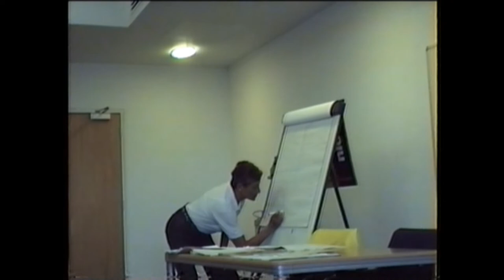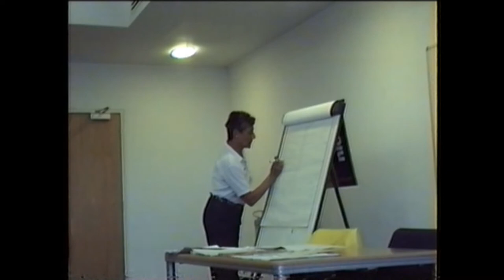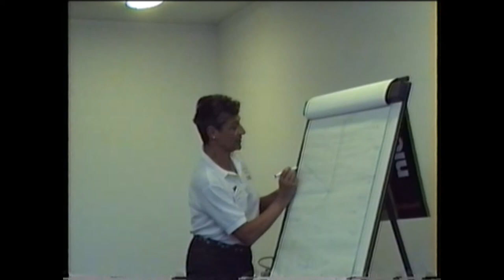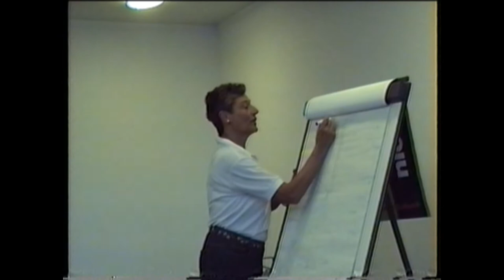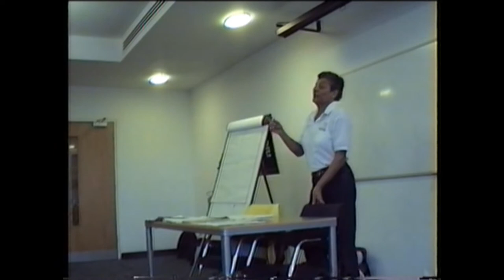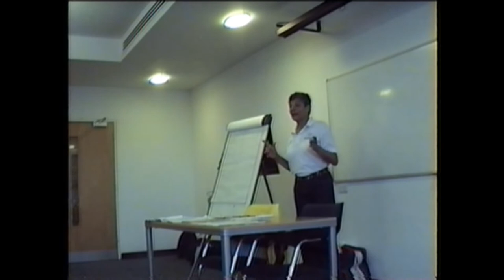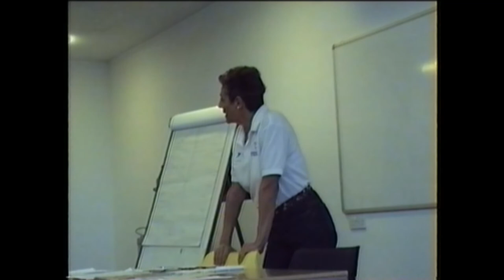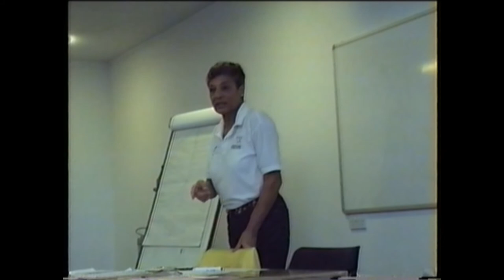20011013 Jane Asher Talk about Masters Swimming Part 2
A talk about Masters swimming given by Jane Asher at Norwich in October 2001. In four parts.  Filmed in VHS/C with mono sound.